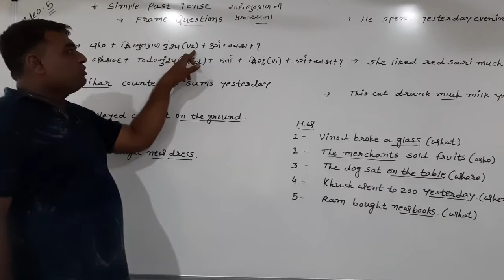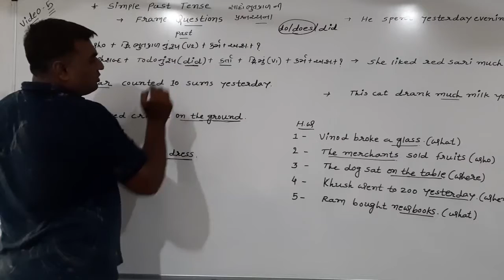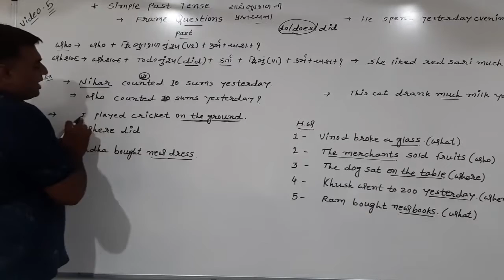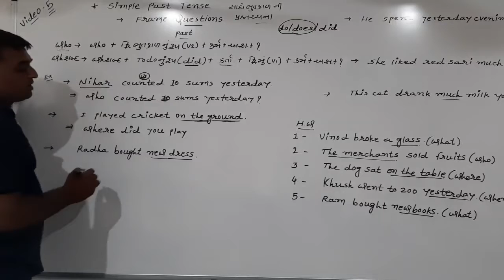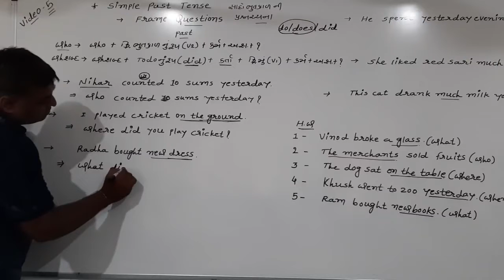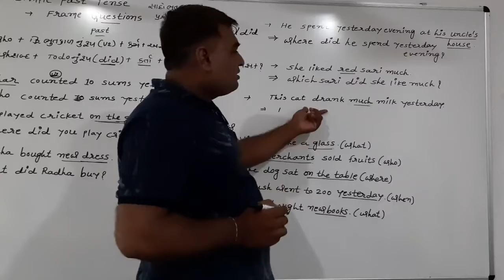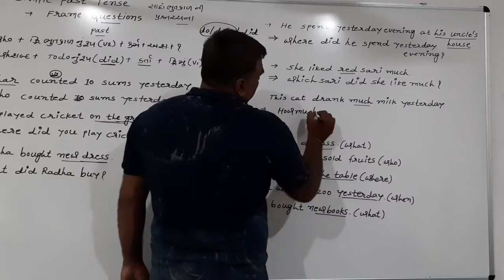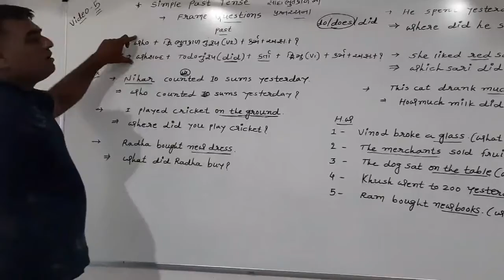Std 10, English, Frame Questions, Lecture 5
english by kagathara sir